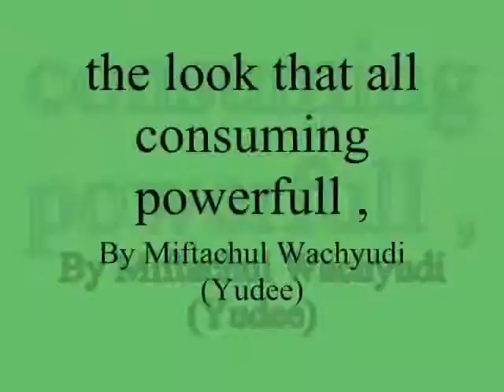the look that all consuming powerfull ,